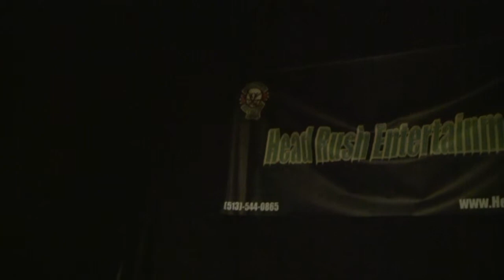Open Mic Apollo: IdioLibrium - 'Knock at The Door'' / 'What's in it for Me?'